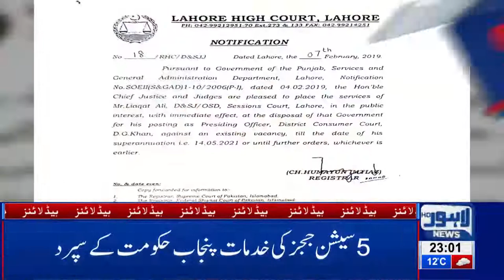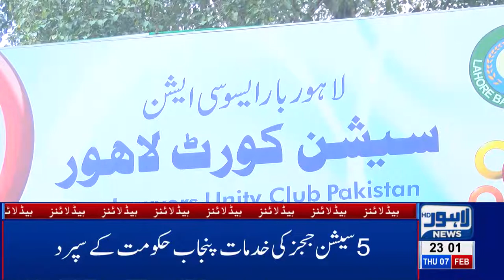11 PM Headlines Lahore News HD – 7th Feb 2019